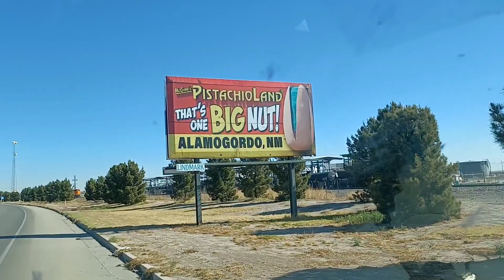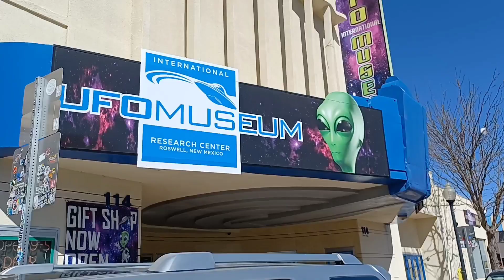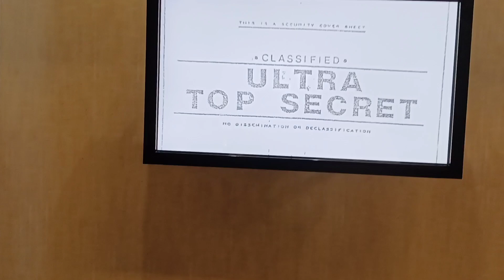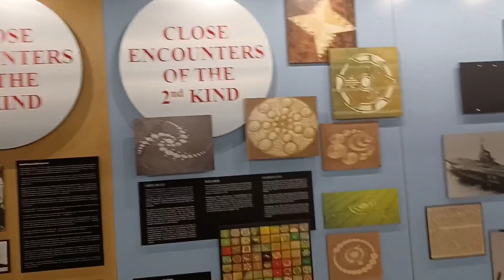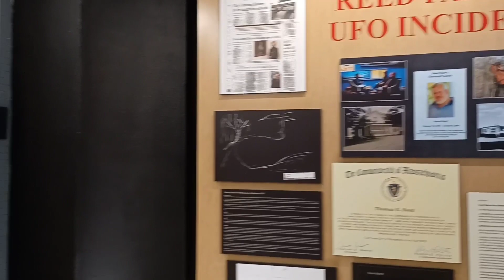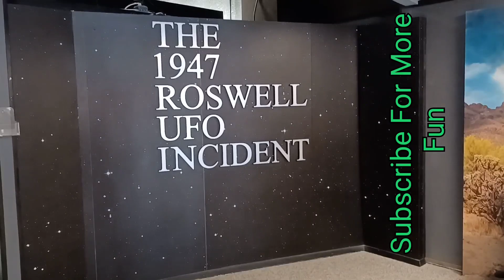Roswell UFO Encounter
While driving through Roswell New Mexico I seen the Roadside Attraction and the science about the museum so I stopped in and made some video while walking through the museum. You have to have a little fun even on diving days.

Episode # 62